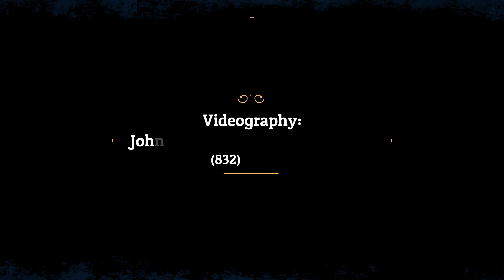Malayalam Choir IMTC Christmas (2022)